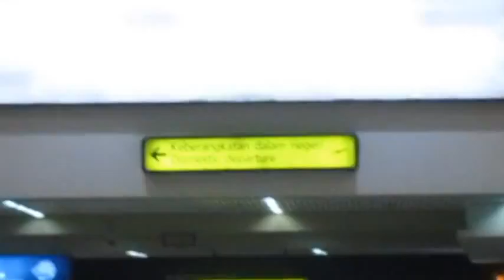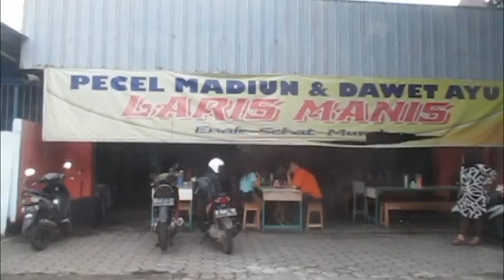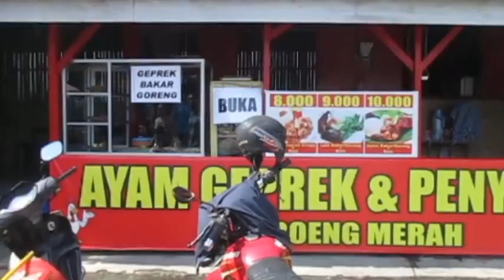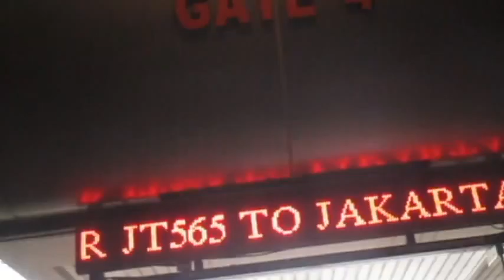Diario Travel Williana Nana (Yogyakarta)